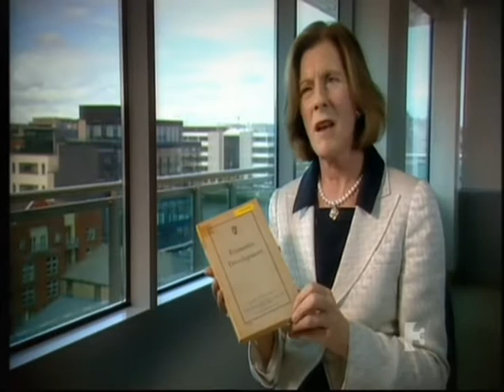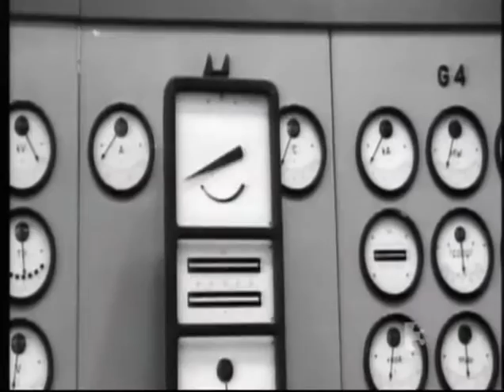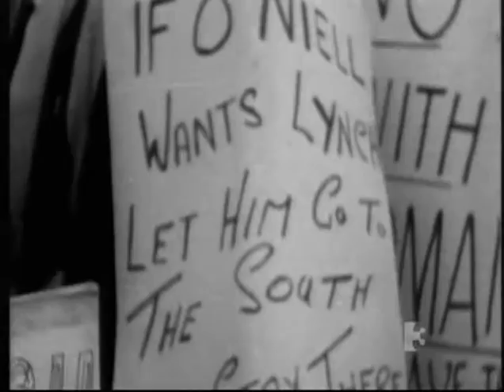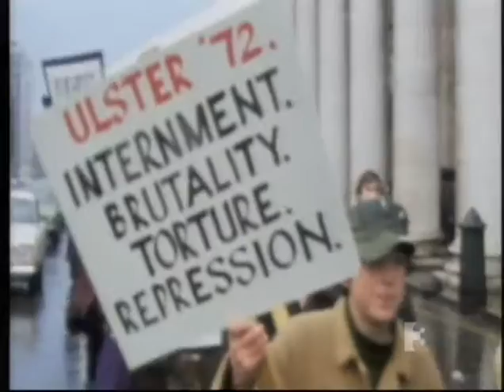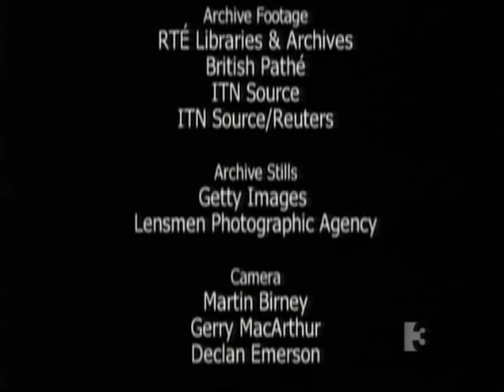Taoiseach Episode Three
TV3 series gives an insight into what it takes to run the country

· Featuring interviews with the surviving Taoisigh as well as others who have shaped our history

· A look at the scandals and the sacrifices alongside the memorable moments which have defined us as a nation

Exploring the office of Taoiseach and the various individuals who have taken the job, this insightful series provides a definitive portrait of power and the responsibility that comes with it.

It charts the changing political face of Ireland and show how the job of Taoiseach has grown in strength and stature. We will see how it has evolved to a position where the incumbent can take his place proudly alongside other world leaders. It takes a look at the scandals and the sacrifices alongside the memorable moments which have defined us as a nation.

No copyright infringements intended. A TV3 documentary.